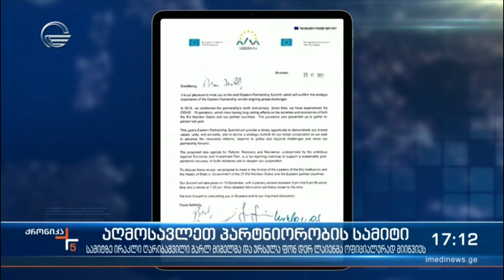ქრონიკა 17:00 საათზე - 2 დეკემბერი, 2021 წელი